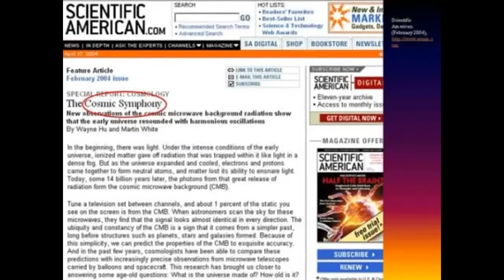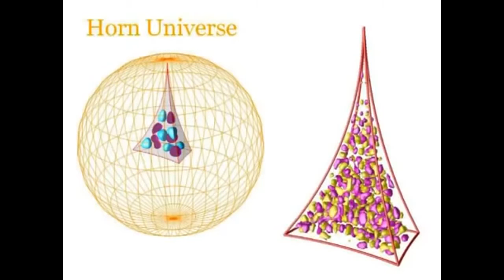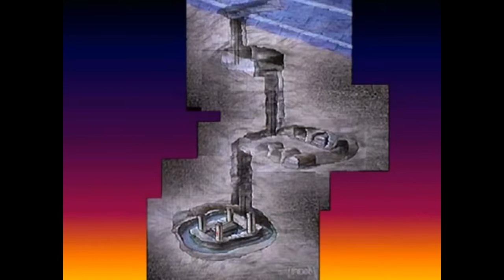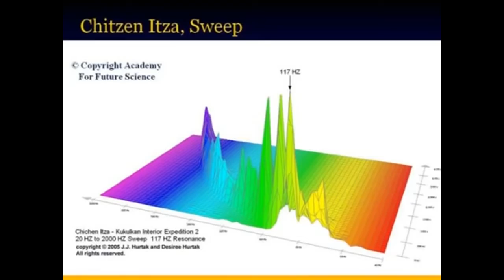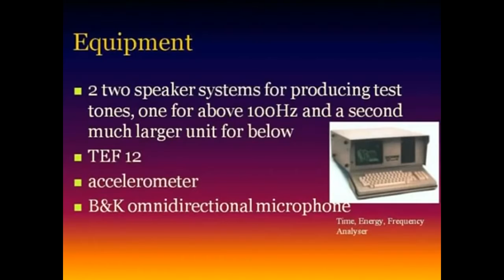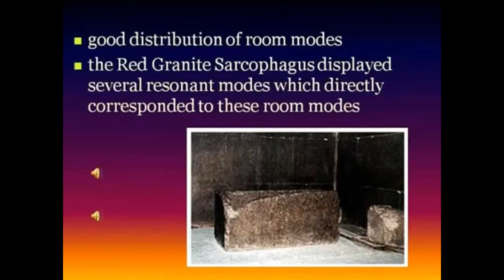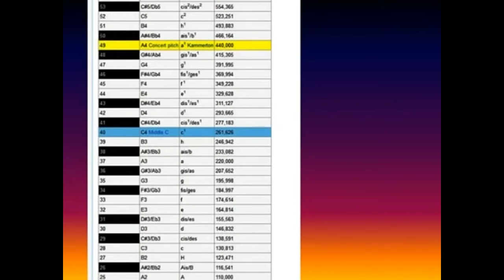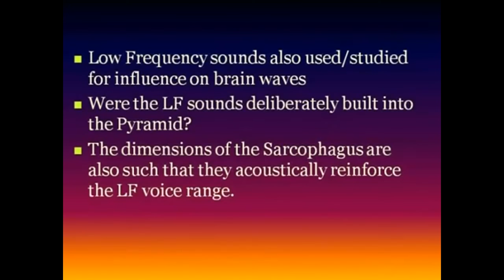Resonant properties of the pyramids (lecture) / Ulrike Granögger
Acoustic resonance properties & eigenfrequencies of the ancient pyramids' chambers.
Contents:
1. 00:00 Intro
2. 01:24 Cosmic links to vibration / wave dynamics
3. 05:28 Osiris tomb
4. 07:35 Sound experiments in Mexico / Mayan temples
5. 12:05 Sound experiments in Giza / Great Pyramid